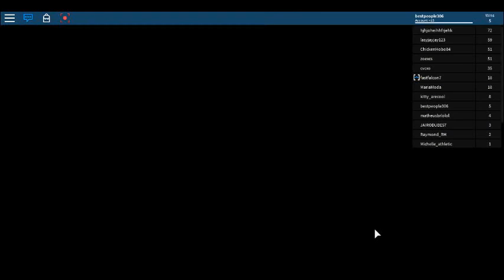Uploading Yesterdays Video Pt.2 [Flood Escape